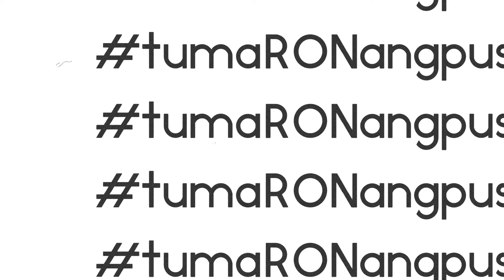Nanay and Tatay